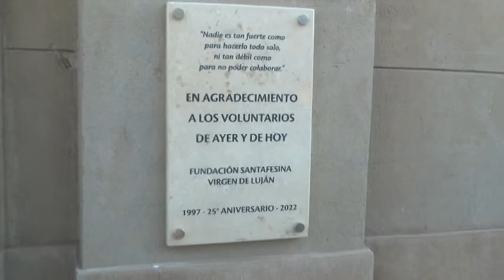ALICIA MERLO - FUNDACIÓN S. VIRGEN DE LUJÁN -DESCUBRIMIENTO DE PLACA POR LOS 25 AÑOS DE LA FUNDACIÓN